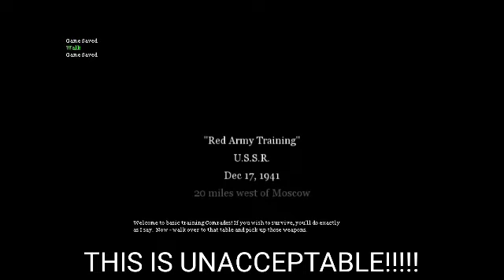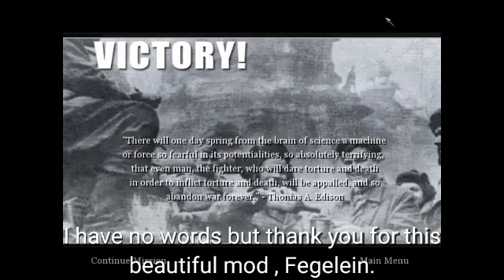Hitler play a random Call Of Duty 2 mod